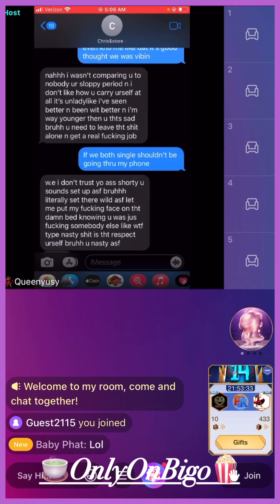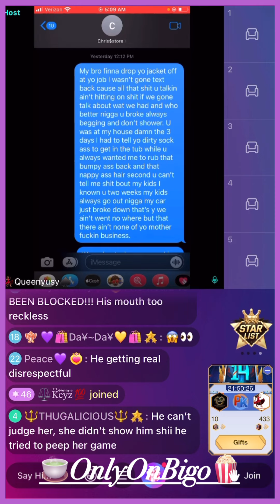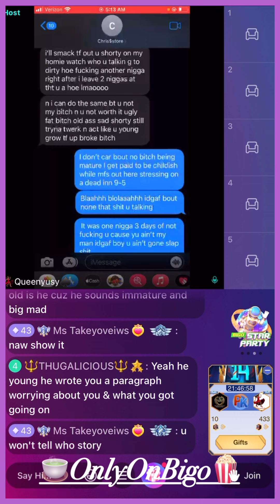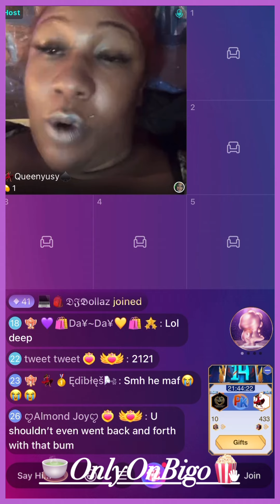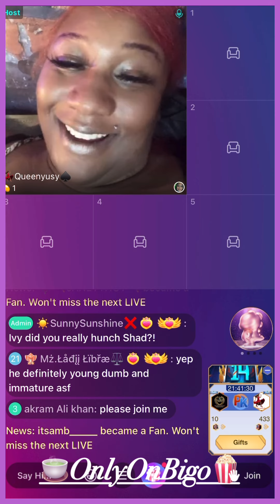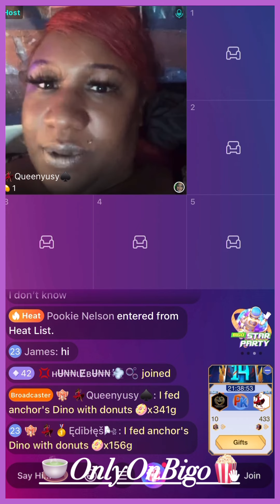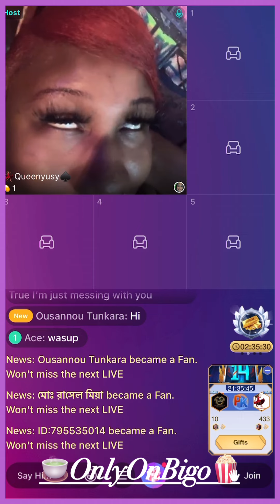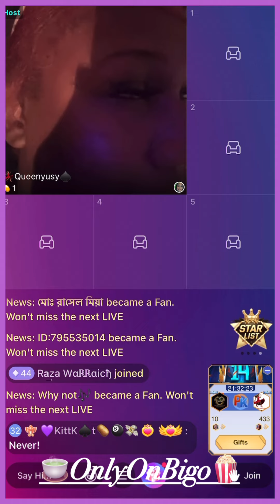Ivy Shows Texts Between Her & The Guy She Was Dealing With😳🤦🏽‍♀️ & More